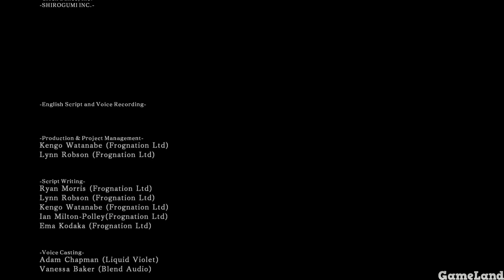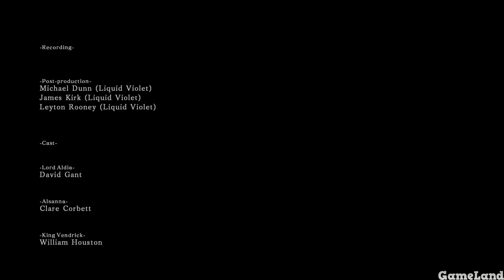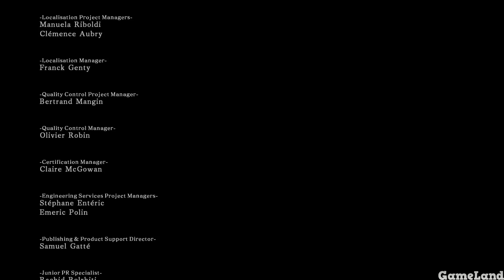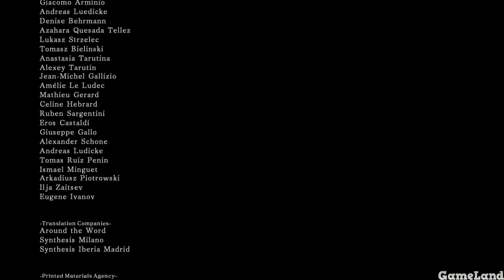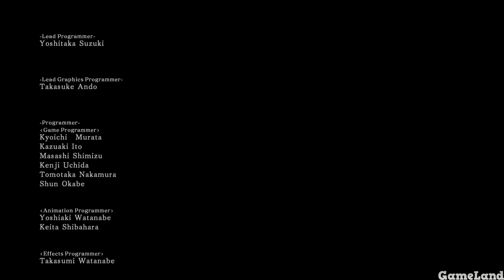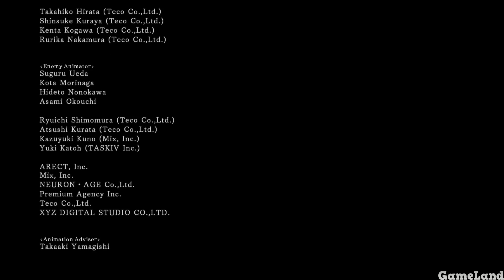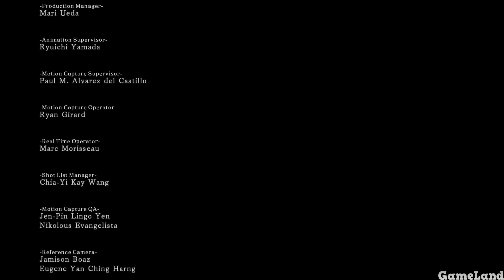DS II Scholar of the First Sin Part 76 Nashandra Aldia Final Boss Fight and Alternative Ending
نظرة اولية للاصدار الجديد مع التعديلات الجديدة للجرافيك والاضاءة
مشاهدة طيبة